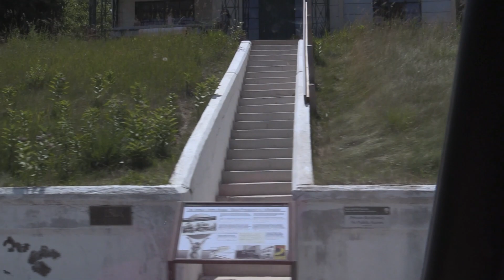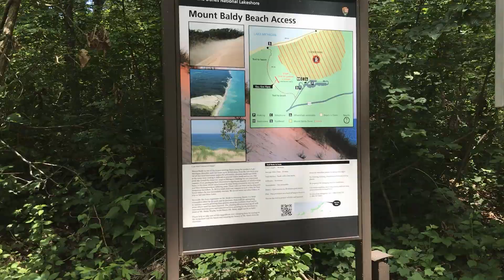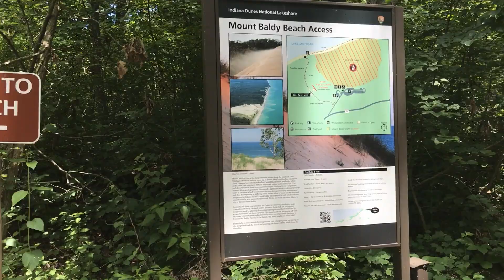США. Национальный парк Дюна в штате Индиана. Indiana Dunes National Park 07/2019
Национальный Дюна парк в штате Иллиноис. Плаваем в озере Мичиган. Песчаные дюны. Олени. Заповедник.